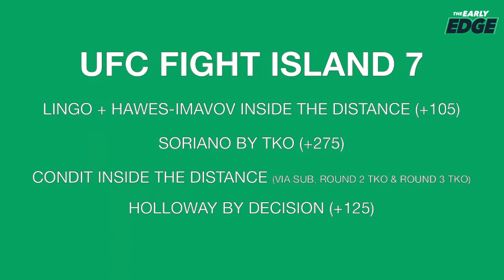🥋Max Holloway vs Calvin Kattar Best Bets - Fight Island 7 | The Early Edge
Let's settle this in the octagon! We're coming at you with a special edition of The Early Edge to preview UFC on ABC: Max Holloway vs Calvin Kattar with SportsLine expert MMA handicapper Kyle Marley.

AUDIO
‘Early Edge’ is available on Apple Podcasts, Spotify, Stitcher, Google Podcasts and wherever else you listen to podcasts.

You can listen to Early Edge on your smart speakers! Simply say "Alexa, play the latest episode of the Early Edge podcast" or "Hey Google, play the latest episode of the Early Edge podcast."

ABOUT THE SHOW: Looking for the best picks against the spread, sharp action on the total and props you can take to the ticket window? Join Jonathan Coachman on the Early Edge as he speaks with the best handicappers to preview every day’s biggest games. From primetime picks to off-the-radar locks, Early Edge is bringing you the best bets in a quick, informative and easy to digest podcast. We promise to keep it short, sweet and to the point as SportsLine’s best experts come together to put some green into your pocket.